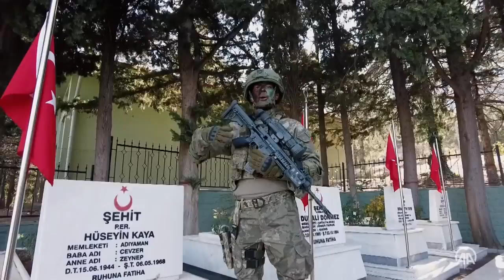MSB'den yeni yıla özel "Önce Vatan" klibi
Milli Savunma Bakanlığı (MSB), yeni yıl dolayısıyla rap tarzında marşın seslendirildiği "Önce Vatan" klibi hazırladı.

MSB'nin Twitter hesabından paylaşılan klipte, "Adım Mehmetçik benim/Ezan oldum dinmedim, dinmem/Bayrak oldum inmedim, inmem/Şehit oldum ölmedim, ölmem" sözlerinin yer aldığı marş, rap tarzında seslendirildi.

Paylaşımda, kahraman Mehmetçiğin tarih boyunca olduğu gibi Cumhuriyet'in 100'üncü yılında da "önce vatan" diyerek milletin huzur ve güvenliği için görevde olacağı belirtildi.